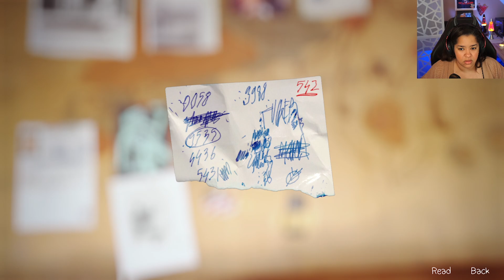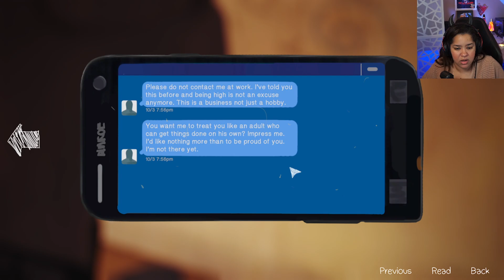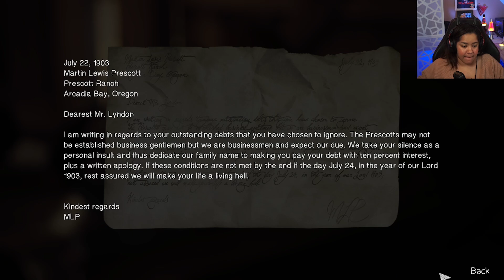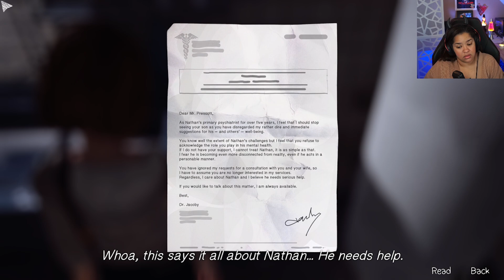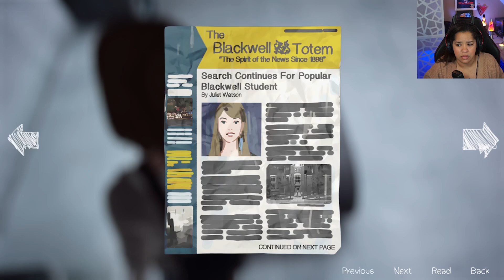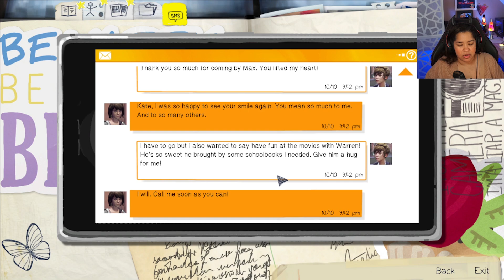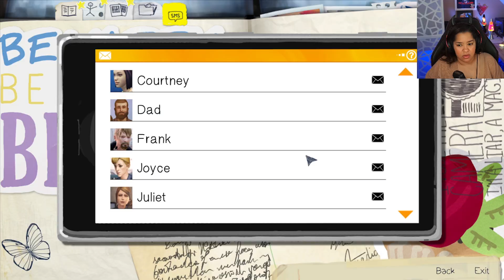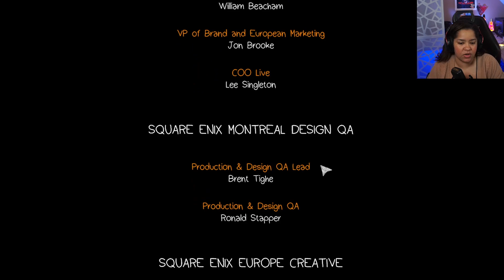A Huge Reveal | Life Is Strange [Part 14] | NattieCake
As a 30 year old something Mom, these kids are doing too much. That's all.

Welcome back to my playthrough of Life Is Strange. This part was previously livestreams on Twitch and edited down for YouTube.